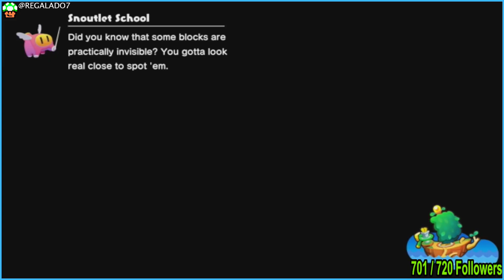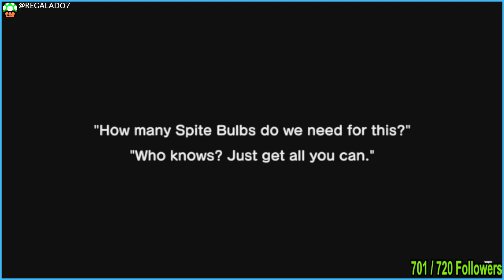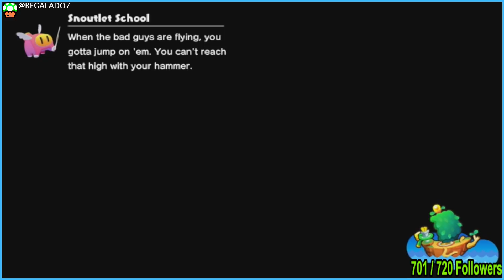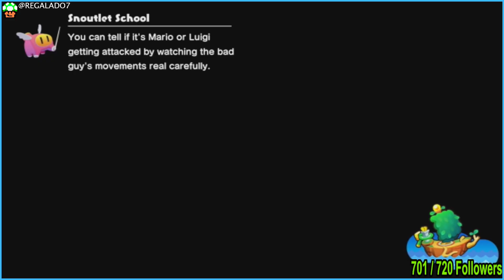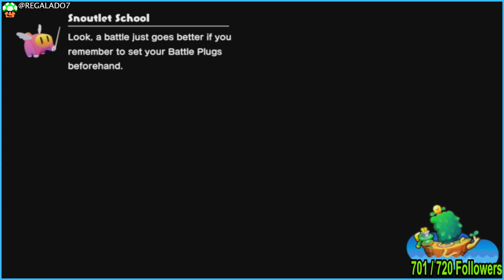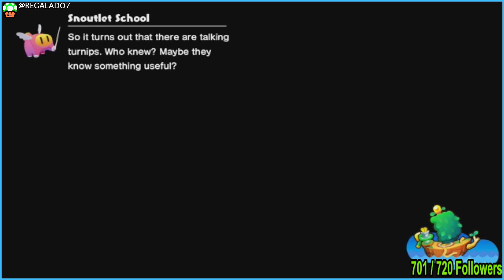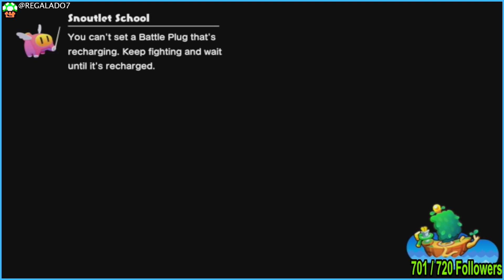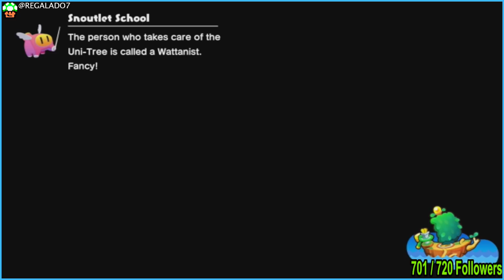Mario & Luigi Brothership Part 2 | A brothership adventure begins! | follow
Regalado7 Lets play Mario & Luigi Brothership